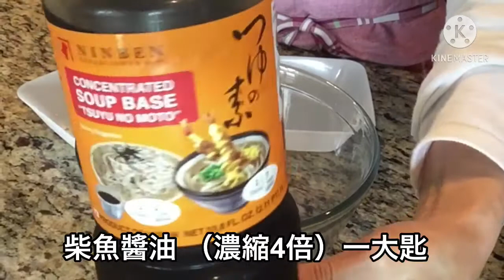超級超級超級簡單的配菜，亦可當便當菜 超簡単豆腐和え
這道菜雖然超級簡單，但是非常健康哦！
我們家飯桌上經常出現的一道菜
材料
豆腐 約 100g
柴魚醬油 一大匙
（如果沒有可用柴魚粉+醬油即可）
磨碎後的芝麻粉 一大匙
糖 1小匙
攪拌均勻後就可以
拌任何燙過的蔬菜即可